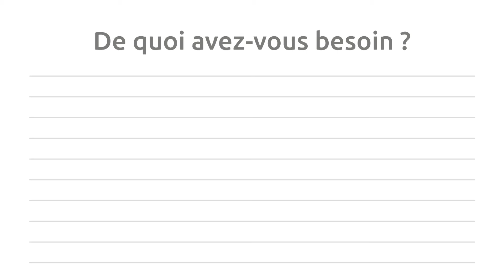Fixer une console au mur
Après avoir peint le placard, on vous explique comment le fixer au mur.